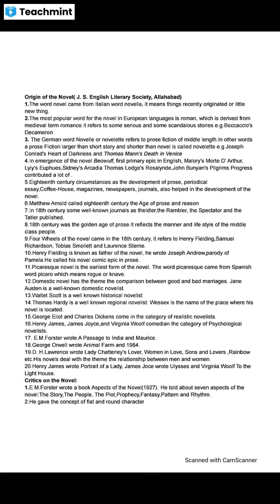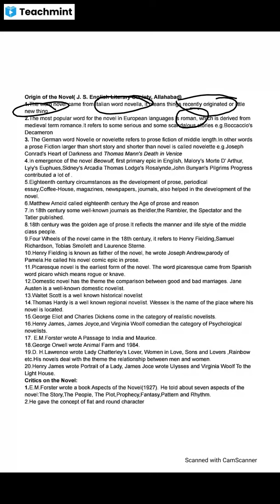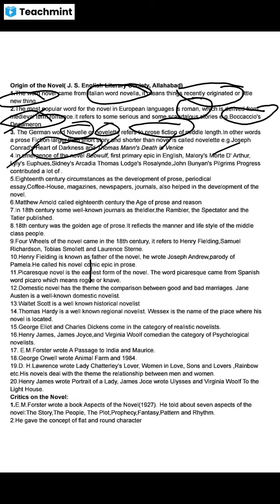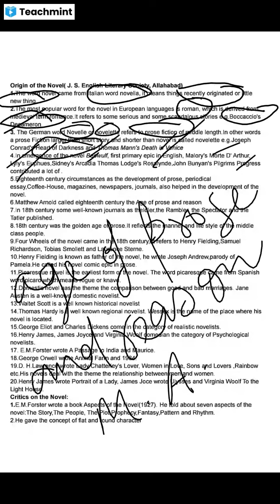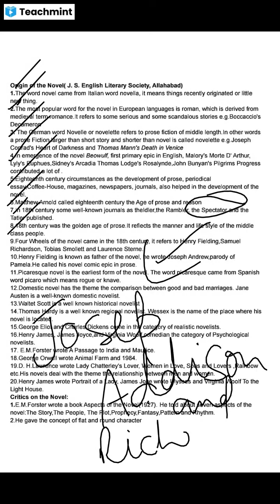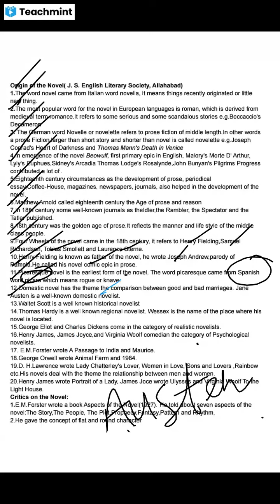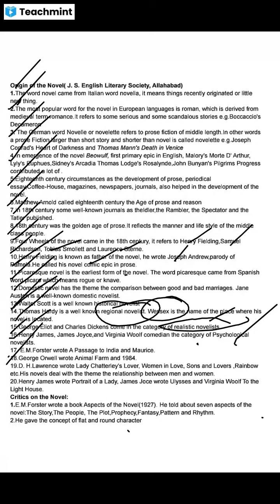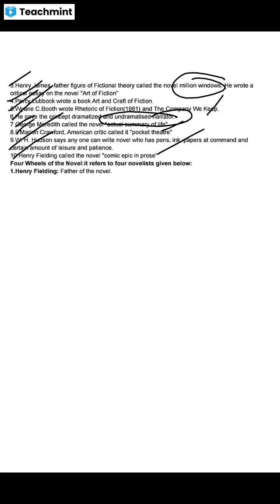Origin of the Novel